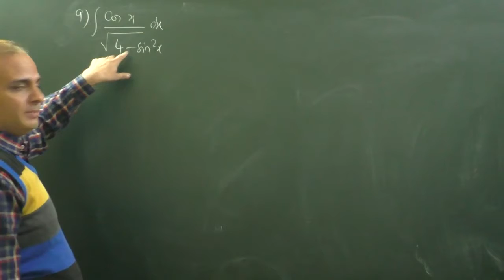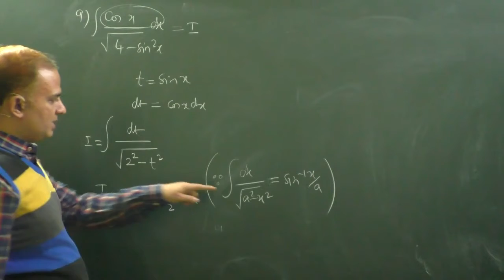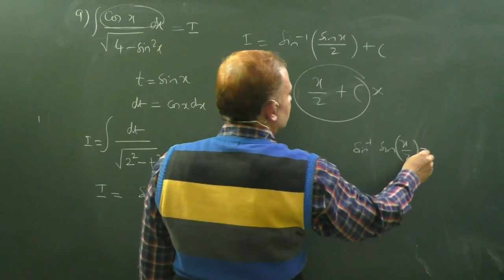Integral of cosx/ sqrt(4-sin^2x)| Indefinite Integral_NCERT_Micsellaneous Exercise_Class 12_Q.9